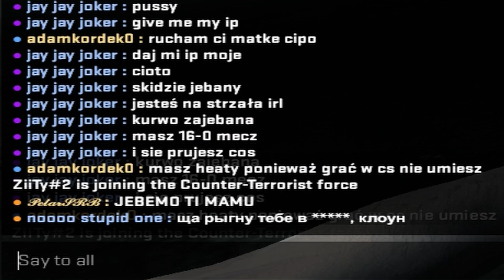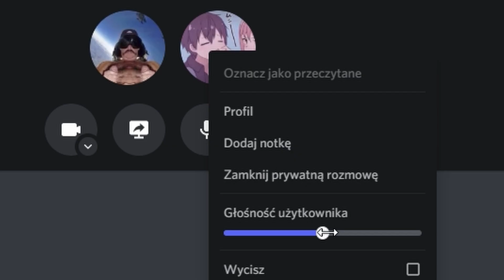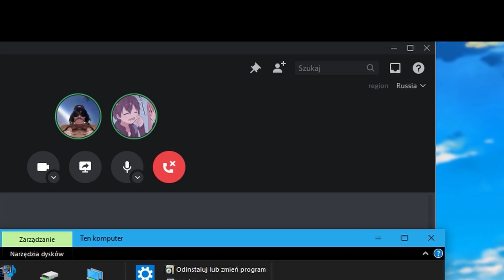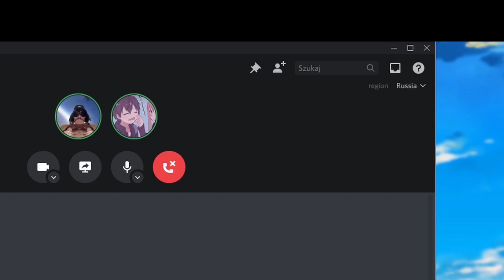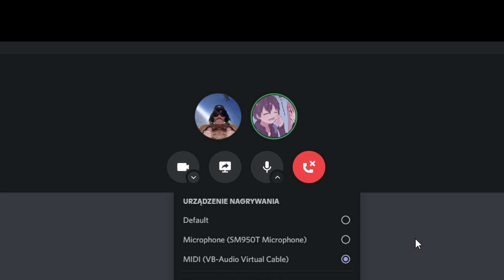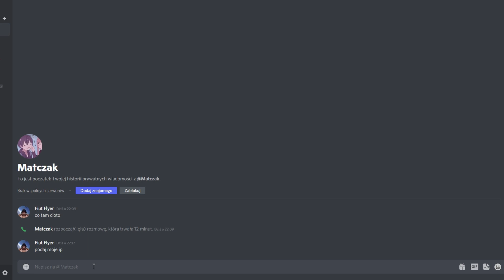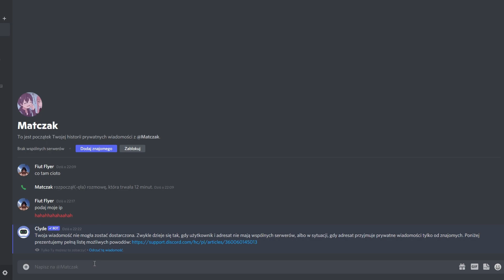SAMIEC ALFA LEAKUJE MOJE IP NA DARKNETA ;/ [PL]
This video is in polish, there is a small chance that you will understand anything,
basically kid says that he got my ip adress and gonna leak it on darkweb xD

wczoraj zgona jebałem jak coś =]